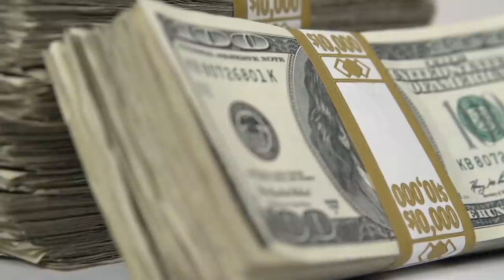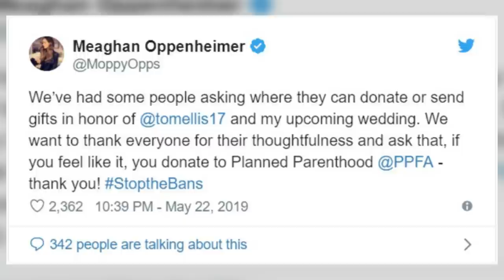Tom Ellis Lifestyle & How He Spends His Millions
About Lucifer: Lucifer is an American urban fantasy television series developed by Tom Kapinos that premiered on Fox on January 25, 2016. It is based on the DC Comics character created by Neil Gaiman, Sam Kieth, and Mike Dringenberg taken from the comic book series The Sandman, who later became the protagonist of a spin-off comic book series, both published by DC Comics' Vertigo imprint. The series is produced by Jerry Bruckheimer Television, DC Entertainment and Warner Bros. Television. The series revolves around Lucifer Morningstar (Tom Ellis), the Devil, who abandons Hell for Los Angeles where he runs his own nightclub and becomes a consultant to the LAPD. The ensemble and supporting cast include Lauren German as Detective Chloe Decker, Kevin Alejandro as Detective Daniel "Dan" Espinoza, D. B. Woodside as Amenadiel, Lesley-Ann Brandt as Mazikeen, and Rachael Harris as Dr. Linda Martin. Filming took place primarily in Vancouver, British Columbia before production was relocated entirely to Los Angeles, California beginning with the third season. The first season received mixed reviews from critics, though subsequent seasons were better rated. The fourth season also received high ratings and critical acclaim.

Many critics particularly praised Ellis' performance. Despite initially high viewership for its debut, ratings remained consistently low throughout the series' run on Fox. On May 11, 2018, Fox cancelled Lucifer after three seasons. A month later, Netflix picked up the series for a fourth season of ten episodes, which was released on May 8, 2019. On June 6, 2019, Netflix renewed the series for the fifth and final season which will be 16 episodes. However, in March 2020, Tom Ellis and other stars of the show were reported to have signed up for a sixth season to be produced by Netflix and Warner Bros.[4] Official confirmation is yet to be received. It was later reported that production has stopped near to the end of Season 5 due to the 2020 COVID-19 pandemic and studio closures. Cast: Tom Ellis, Lauren German, Lesley-Ann Brandt, D.B Woodside, Kevin Alejandro, Rachel harris, Aimee Garcia, Scarlett Estevez, Tricia Helfer, Tom Welling, INbar Lavin, Kevin Rankin, Graham McTavish Lucifer season 6 is set to be the final season of the beloved series which came to Netflix from Fox. The sixth season has now concluded filming meaning that we’re close to the end. With season 5B hitting in late May, let’s take a look at what we can expect beyond.

Here’s everything we know about season 6 of Lucifer. In case you haven’t already, check out our Lucifer season 5 preview which we think is the biggest and best on the internet with a full timeline of what happened in development for that show and all the new guests and storylines we can expect. With season 5 part one added to Netflix in August 2020, most attentions turn to part two which has reportedly concluded filming and due out in early 2021 but we’ve got more on that in our separate preview. Lauren German as Chloe Lesley-Ann Brandt as Maze Rachael Harris as Linda Martin Aimee Garcia as Ella Lopez Kevin Alejandro as Dan Espinoza Scarlett Estevez as Trixie Espinoza D.B. Woodside as Amenadiel